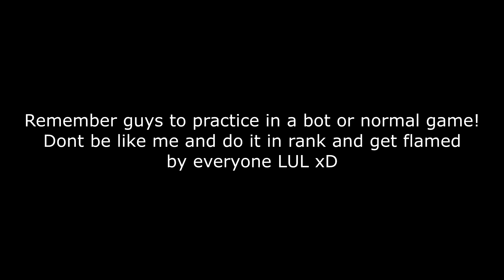Gragas Animation Canceling Guide (OUTDATED but still works)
Hello everyone! Due to numerous requests, I have made an animation cancelling guide for gragas!

Song:  Elevator Music
Love my content? Follow me on